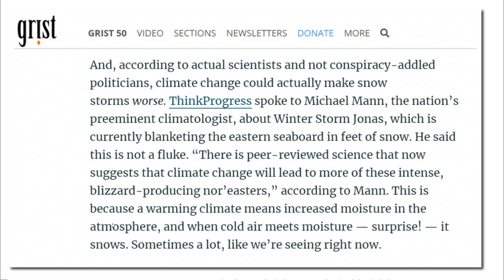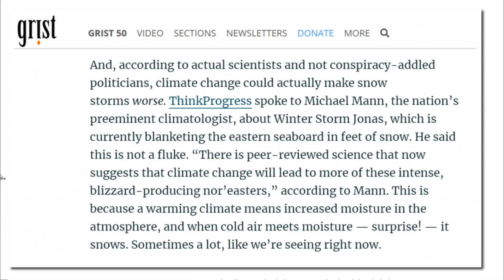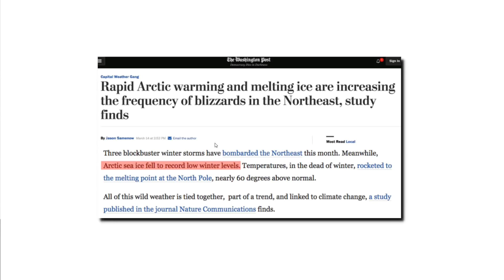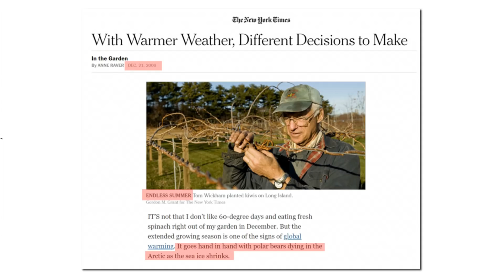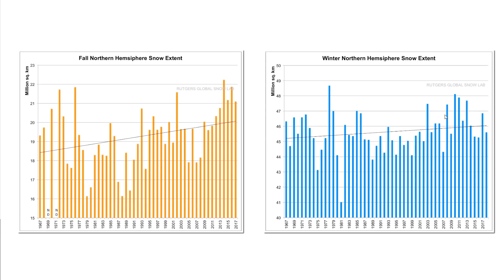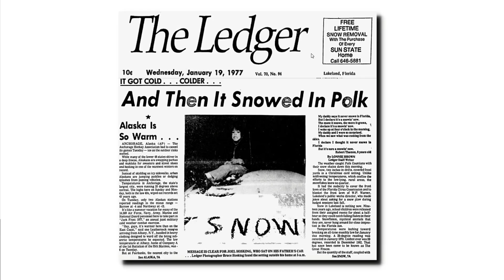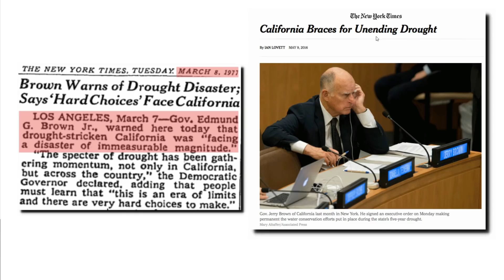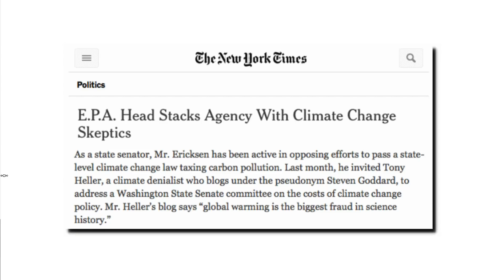Symptoms Of Global Warming And Global Cooling Are Identical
In this video I show how climate scientists have continuously changed their story over the past 40 years.  The same things they used to blame on global cooling and excess sea ice, now they blame on global warming and shrinking sea ice.

Also note how YouTube has attached a propaganda banner across the bottom of my video.  Facts threaten the global warming scam.